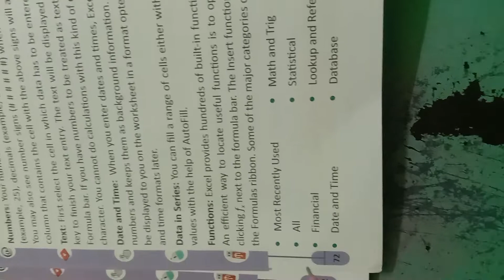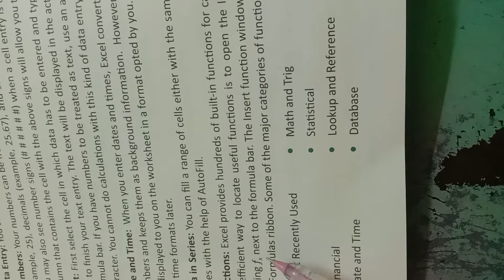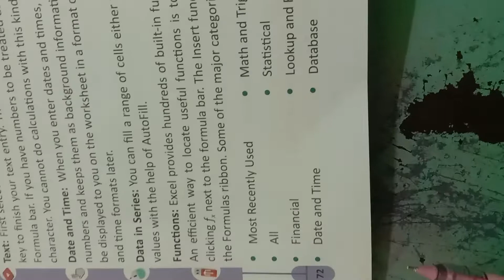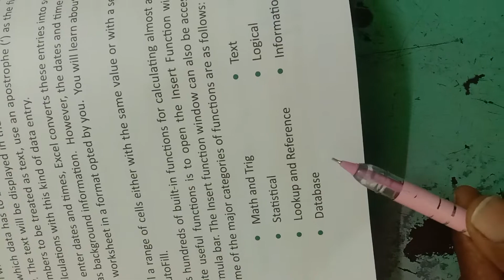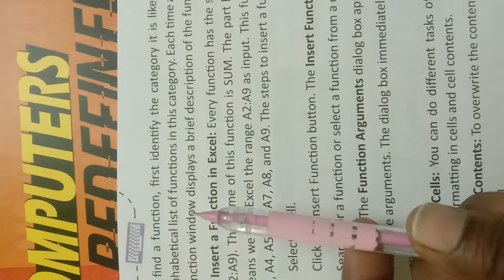class 6 computer Lesson 5 working with worksheet Ms Excel 2016